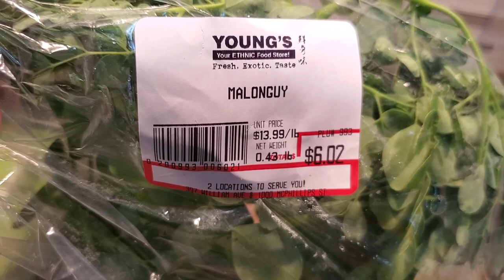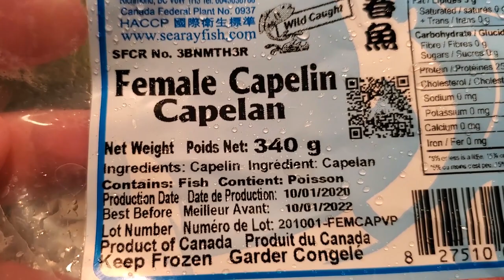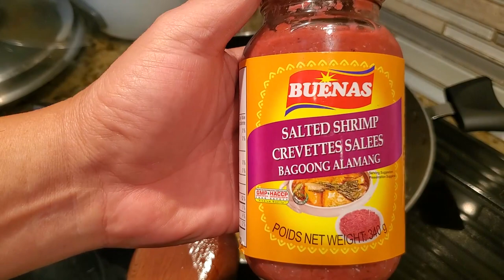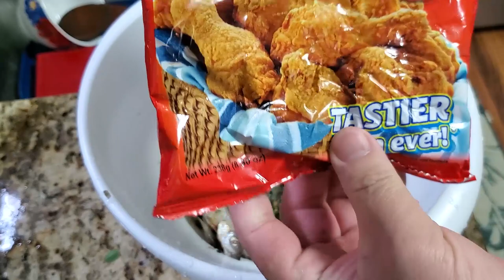How to Cook Ginisang Munggo and Fried Capelin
Buhay Filipino sa Canada